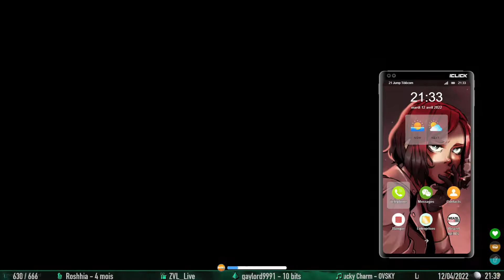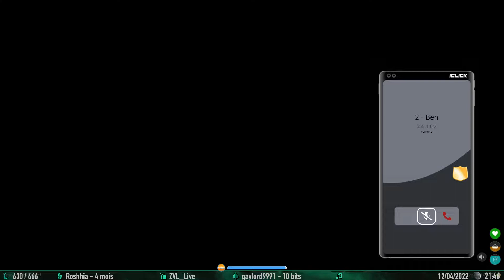[KIM S4E42] On est cachés ?